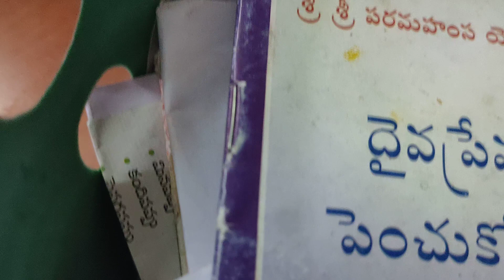అడుగడుగునా మహాత్ములు..🙏 ఈ నేల మీద 🙏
హరే కృష్ణ.